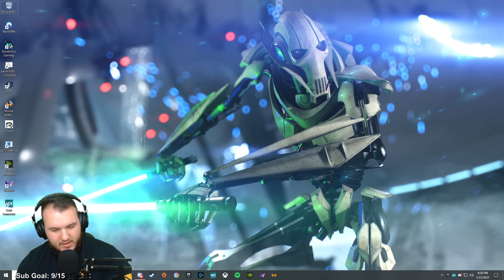Hitman 3 - Part 4 - Let's Play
Hitman 3 Let’s Play by Casas Plays, formerly known as CasasClay. Watch live at CasasPlays.TV

Hitman 3 (stylized as HITMAN III) is a stealth game developed and published by IO Interactive for Microsoft Windows, PlayStation 4, PlayStation 5, Xbox One, Xbox Series X/S, Stadia (under the title Hitman: World of Assassination), and Nintendo Switch on 20 January 2021. It is the eighth main installment in the Hitman series and the final entry in the World of Assassination trilogy, following Hitman (2016) and Hitman 2 (2018). The single-player story concludes the plot arc started in Hitman, and follows genetically-engineered assassin Agent 47 and his allies as they hunt down the leaders of Providence, the secretive organization controlling the world's affairs. Hitman 3 received positive reviews from critics.

Like its predecessors, Hitman 3 is a stealth game played from a third-person perspective and players once again assume control of assassin Agent 47. In the game, 47 travels to various locations and carries out contracted assassinations, continuing the story of the last two games. The base game features six new locations: Dubai, Dartmoor, Berlin, Chongqing, Mendoza and an epilogue set in the Carpathian Mountains, Romania. Owners of Hitman or Hitman 2 are able to import maps, levels and their progress into Hitman 3.